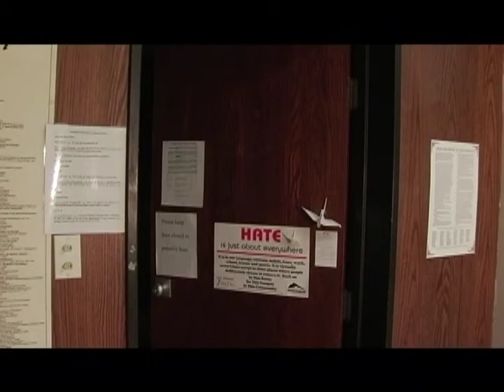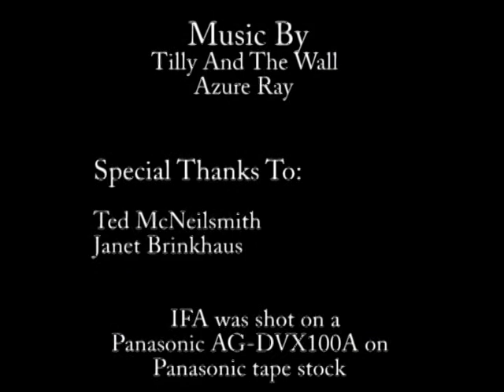Imaginary Friends Anonymous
It's hard out there for imaginary friends.  Remember, we may be imaginary but our feelings are real.

Ecliptic Entertainment
Cinematographer/Editor: Drew Brinkhaus
Writer / Director: Julio Briones & Drew Brinkhaus
Herbert Shaw: Danny Ledonne